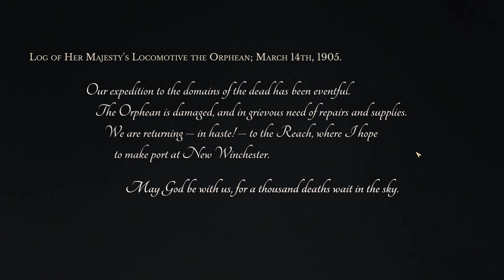Sunless Skies | BACK TO THE REACH - Ep. 1 | Let's Play Sunless Skies Gameplay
Sunless Skies Part 1 - Sunless Skies Gameplay First Look Let's Play Playthrough

About Sunless Skies:

It is the dawn of the 20th century, and London has taken to the stars! As the captain of a spacefaring locomotive you'll behold wonders and battle cosmic abominations in the furthest heavens. Stake your claim. Fight to survive. Speak to storms. Murder a sun. Face judgement.

Ten years have passed since Sunless Sea, and Queen Victoria has led an exodus from London to the heavens. There, a revitalised British Empire - ambitious and authoritarian - begins to expand across the skies.

The stars are alive. They are the Judgements: vast intelligences that govern all things. But they are dying. One by one, something is snuffing them out, leaving their thrones empty. An opportunistic Victorian Empire is colonising the domains they leave behind, painting its industrial vision upon the fabric of the heavens.

Travel between distant ports, unravelling stories, bearing passengers and news, and trading in exotic celestial cargoes.

Your every foray into space is as precarious as a Polar expedition. You’ll need to balance your resources carefully and keep an eye on your crew’s Terror to avoid mutiny and death.

Your captain's actions could tip the precarious political balance of a region. Will you run guns for the Independents? Or spies for the Empire? Choose wisely – your decisions will affect the story; not just for yourself, but for your future captains as well.

Leave your mark on the universe, and be marked in return. When you are creating your captain, every decision is a story, and every story has a consequence.

Equip your vessel as you see fit. Would you benefit more from reinforced armour plating, or the additional manpower allowed by external crew pods? ("Soundproof! Cosy! Detachable!")

It is not safe in the skies. A captain will need to defend themselves against pirates, scorn-flukes, the Cyst of Faces, and worse.

Recruit a gallery of unpredictable characters to crew your locomotive as First Officer, Chief Engineer, Signaller, or Surgeon. Each brings their own skills and stories to your adventures.